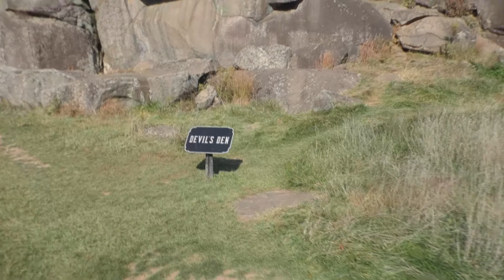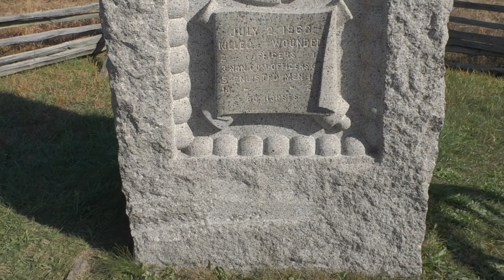GHOSTS OF GETTYSBURG HALLOWEEN TRIP 2023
Took a trip to Gettysburg with some friends to see some attractions and look for some ghosts on the battlefields

Twitch - thejeffhagyshow (live streams every weekend)
Sony Playstion - @jeffreygunzz

If you wish to donate for new and better equipment please feel free
and it is much appreciated.